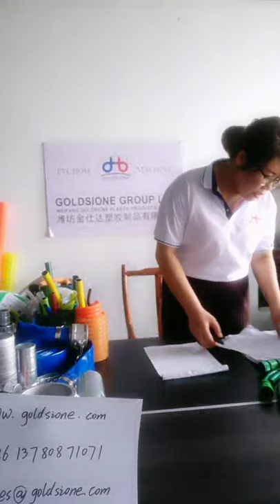Brief Introduction of PVC Steel Wire Hose from GOLDSIONE live of China 127th Canton Fair Online 2020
Brief introduction of PVCsteelwirehose.